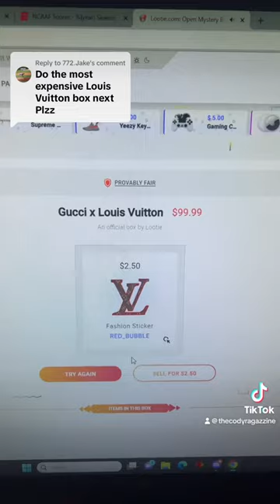Most Expensive Louis Vuitton Mystery Box?! LOUIS VUITTON JACKET!!! 😱🔥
⚡️Live Streamer⚡️
Daily Live 12pm Est
Youngstown 🇮🇹
CEO of RagazzineBrothers❤️
Signed to @lootie 📝✍️

Socials
Snap-CodyRagazzine